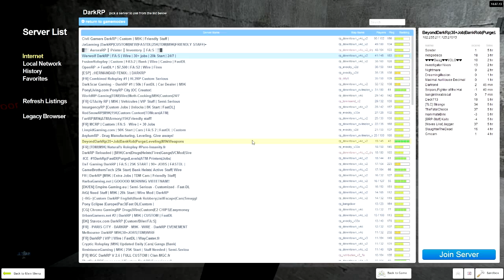Garry's Mod DarkRP - Ep. 89 | I Am The POLICE, And I was Kidnapped!?!?!